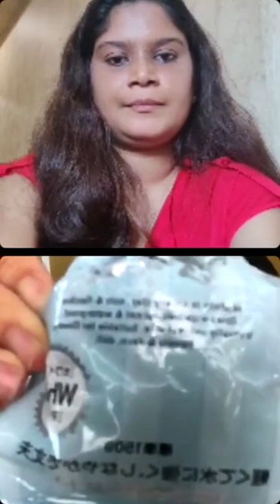Doers & Dreamers LIVE I Learn how to make miniature clay tarts I With Veavee, founder of Funwithartz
We are very excited to kick-start our Doers and Dreamers Live series from 8th Feb 2022.🎉

Every week, we will go live with one of our merchants and have them walk us through how they do business, what their story is, and what they would want you to follow, so that you too are successful in the digital world.

This week we have celebrate Veavee a mompreneur, a craft designer, and a program writer from Singapore, who conducts workshops and corporate events, across all age groups.

We promise that these sessions will not be long, but will be worth every minute that you stay logged in with us!